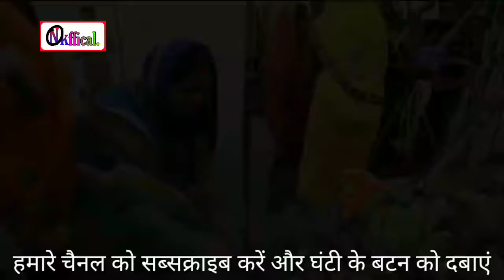नीरज कश्यप छठ गीत 2020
स्वर :- नीरज कश्यप

गीत :- नीशु भाई

संगीत :- श्रवन सिंह

Niraj kashyap chhath geet